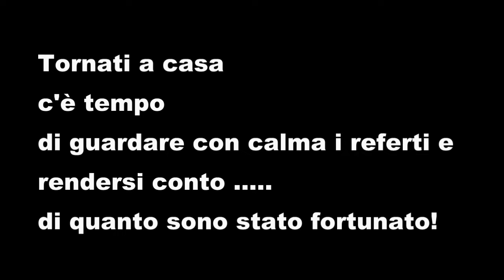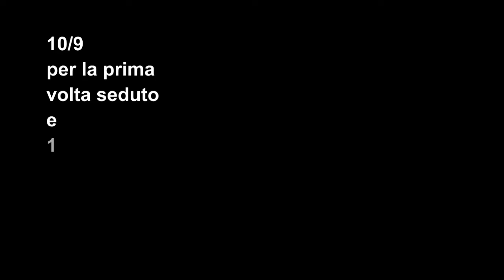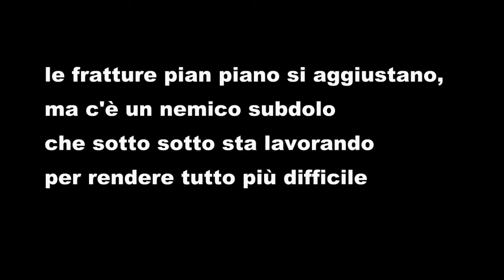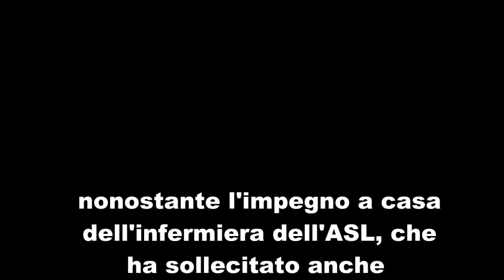IL RITORNO E LA PAURA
SECONDA PUNTATA SULLE CONSEGUENZE DELLA MIA CADUTA IN MONTAGNA